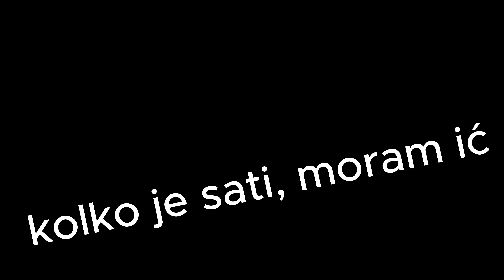Joško Gvardiol funny moments 🤣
Bacite molim like i sub, puno bi mi značilo ;)